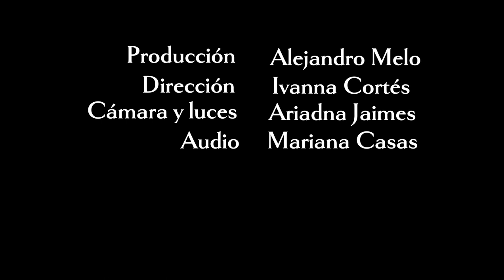CORTOMETRAJE SOLO019 GRADO DECIMO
GRUPO 3
IVANNA CORTES
MAIRA BRICEÑO
LAURA BRICEÑO
MARIANA CASAS
FEDERICO ECHEVERRI